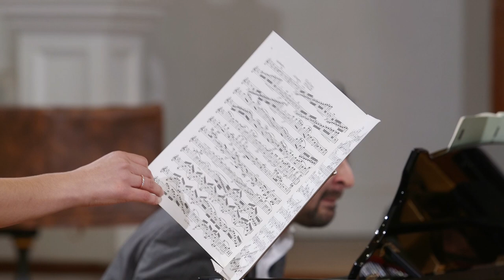Elena Urioste (violin) and Tom Poster (piano) play Kreisler, Dvořák, Still, Heuberger and Strauss.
The Programme

• Kreisler: Preghiera
• Dvořák: Songs My Mother Taught Me (arr Kreisler)
• Still: Suite for Violin and Piano (Mother and Child)
• Heuberger: Midnight Bells (arr Kreisler)
• Strauss: Violin Sonata in E flat major, op 18

Elena Urioste

Violinist Elena Urioste is a graduate of the Curtis Institute of Music and The Juilliard School. Notable teachers and mentors include Joseph Silverstein, David Cerone, Ida Kavafian, Pamela Frank, Claude Frank, Rafael Druian, and Ferenc Rados. Elena has given acclaimed performances as a soloist with major orchestras throughout the United States, including the Philadelphia, Cleveland, and Minnesota Orchestras; New York, Los Angeles, and Buffalo Philharmonics; Boston Pops; and the Chicago, San Francisco, National, Atlanta, Baltimore, and Detroit Symphony Orchestras, among many others. Abroad, she has appeared with the London Philharmonic, Hallé, Philharmonia, and Royal Liverpool Philharmonic Orchestras; the BBC Symphony, Philharmonic, the National Orchestra of Wales; the Orchestra of Opera North; the Malaysian Philharmonic; Orchestre National de Lille; Edmonton Symphony; Würzburg Philharmonic; and Hungary’s Orchestra Dohnányi Budafok and MAV Orchestras.

Elena has collaborated with celebrated conductors Sir Mark Elder, Yannick Nézet-Séguin, Vasily Petrenko, Christoph Eschenbach, Robert Spano, Karina Canellakis, and Gábor Takács-Nagy. She has regularly performed as a featured soloist in Carnegie Hall’s Stern Auditorium and has given recitals at London’s Wigmore Hall, Carnegie Hall’s Weill Recital Hall, Kennedy Center, Konzerthaus Berlin, Sage Gateshead, Bayerischer Rudfunk Munich, and Mondavi Center. Elena is a former BBC New Generation Artist (2012-14) and has been featured on the covers of Strings and Symphony magazines. Recent musical highlights include the release of Elena’s second album on BIS Records, Estrellita, a collection of miniatures for violin and piano with pianist Tom Poster, and the release of her fourth studio recording, a collection of Grieg sonatas and songs, again with Tom Poster.

An avid chamber musician, Elena is the founder and artistic director of Chamber Music by the Sea, an annual festival on Maryland’s Eastern Shore. She has been a featured artist at the Marlboro, Ravinia, La Jolla, Bridgehampton, Moab, and Sarasota Music Festivals, Open Chamber Music at Prussia Cove, the Cheltenham Music Festival, Switzerland’s Sion-Valais International Music Festival, and the Verbier Festival’s winter residency at Schloss Elmau. Elena has collaborated with luminaries such as Mitsuko Uchida, Kim Kashkashian, and members of the Guarneri Quartet, and performs extensively in recital with pianists Tom Poster and Michael Brown. She is also a founding member along with Tom Poster of the Kaleidoscope Chamber Collective, which gave one of the early performances in the “Virtual” Oxford Coffee Concert series at the Holywell Music Room.

Tom Poster

Pianist Tom has performed over forty concertos from Mozart to Ligeti with Aurora Orchestra, BBC Philharmonic, Bournemouth Symphony, China National Symphony, Hallé, Philharmonia, Royal Philharmonic and Scottish Chamber Orchestra, collaborating with conductors such as Vladimir Ashkenazy, Nicholas Collon, Robin Ticciati and Yan Pascal Tortelier. He has premiered solo, chamber and concertante works by many leading composers, made multiple appearances at the BBC Proms, and his exceptional versatility has put him in great demand at festivals internationally. Tom is pianist of the Aronowitz Ensemble (former BBC New Generation Artists) and Aronowitz Piano Trio, and he enjoys established recital partnerships with Elena Urioste, Guy Johnston, Alison Balsom, Matthew Rose and the Navarra Quartet.

Tom has recorded for BIS, Champs Hill, Chandos, Decca, Orchid and Warner Classics, and regularly features as soloist on film soundtracks, including the Oscar-nominated score for The Theory of Everything. He studied with Joan Havill at the Guildhall School of Music and Drama, and at King’s College, Cambridge. He won First Prize at the Scottish International Piano Competition 2007 and the keyboard section of the BBC Young Musician of the Year Competition in 2000.

Tom is co-founder and artistic director of Kaleidoscope Chamber Collective, appointed Associate Ensemble at Wigmore Hall in 2020. With a flexible line-up featuring many of today’s most inspirational musicians, and an ardent commitment to diversity through its creative programming, Kaleidoscope broadcasts regularly on BBC Radio 3 and has recently been ensemble-in-residence at Cheltenham Festival, Kettle’s Yard and Ischia Music Festival. The Kaleidos’ debut album for Chandos Records, of works by Beach, Barber and Price, will be released in 2021.